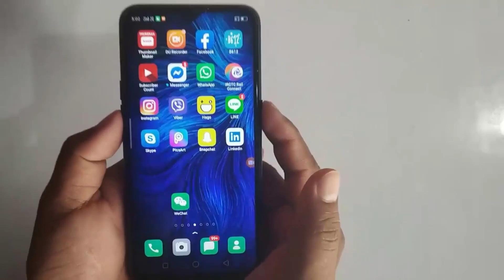How to Take Screenshot in Oppo Reno Z